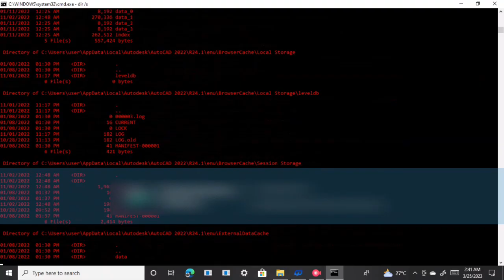3 CMD Hacks on another level | Command prompt | windows 10.